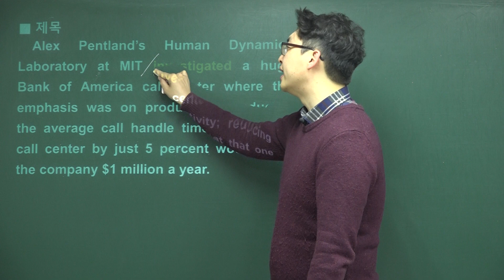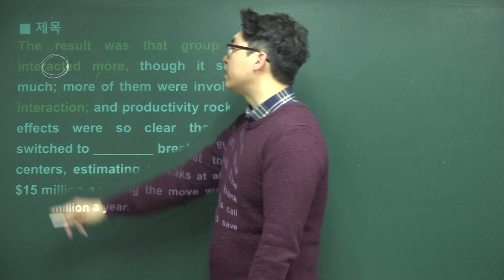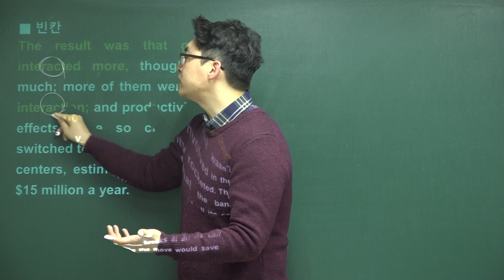2018년 3월 고3 영어모의고사해설 (41~42번-장문(두 문항))